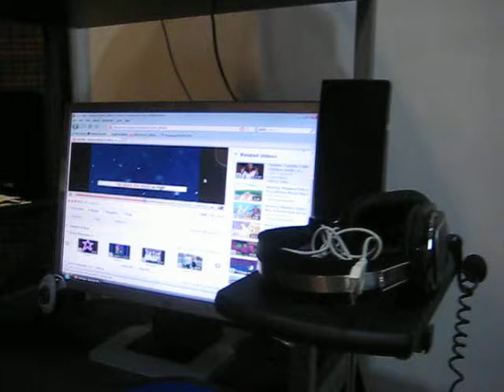Gianna twinkle.avi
Gianna singing